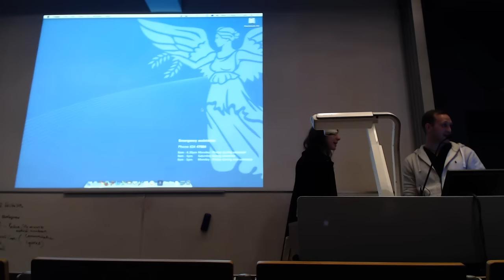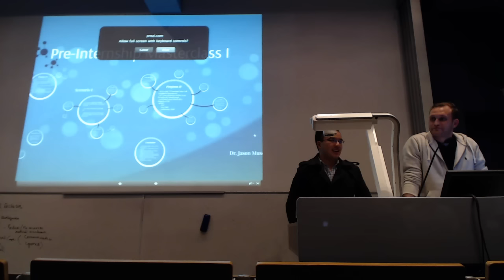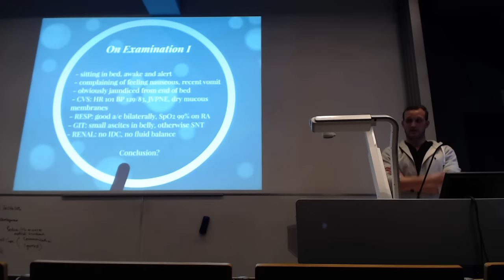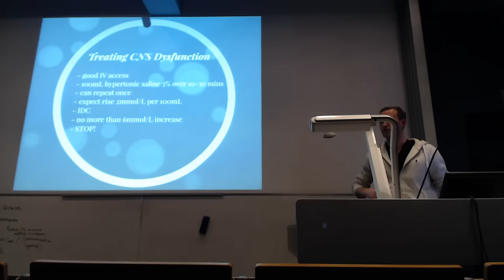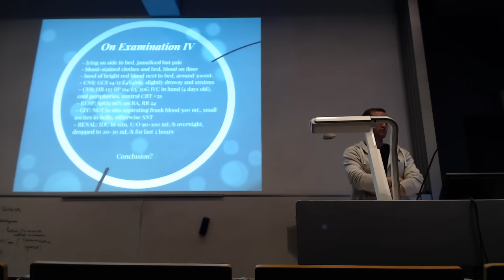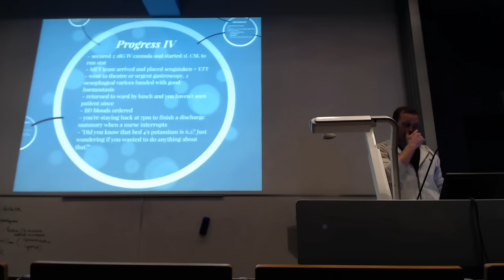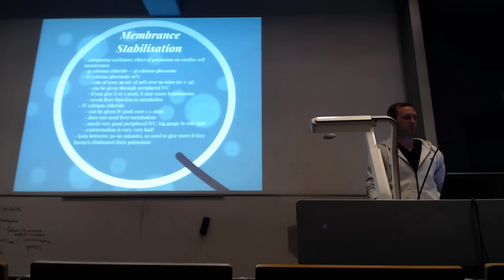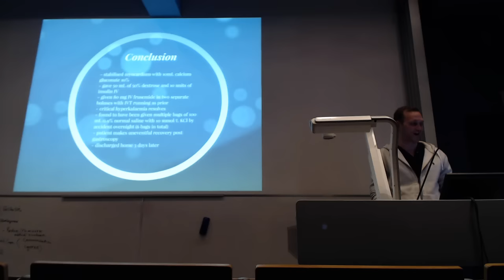UMMSS Pre-Internship Masterclass 2015 (1 of 6)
UMMSS presents you a fortnightly series of six 1-hour masterclasses to help you revise medicine and prepare for internship. They will be presented in an interactive style with audience participation.

DATES:
Masterclass 1 = Monday 10th August 6-7pm (Topic = Fluids & Electrolytes)
Masterclass 2 = Monday 24th August 6-7pm
Masterclass 3 = Monday 7th September 6-7pm
Masterclass 4 = Monday 21st September 6-7pm
Masterclass 5 = Monday 5th October 6-7pm
Masterclass 6 = Monday 19th October 6-7pm

LOCATION:
ESJ King Theatre, Level 3, Medical Building, Parkville

TOPICS:
- Fluid management
- Electrolytes (hyperkalaemia, hyponatraemia etc)
- Arrythmias/ECG
- Pain (chest/abdomen/other)
- Decreased GCS
- MET criteria and how to deal with different problems (HR, BP, SpO2, RR, Temperature)
- Acid-base

SPEAKER:
Dr Jason Musci is currently a surgical resident at the Austin Hospital.
His area of interest is critical care (ICU/ED) and he has just completed the Dip. Surg Anatomy.